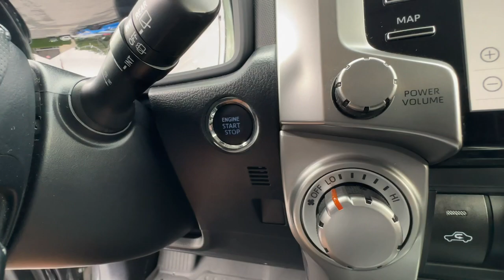2021 Toyota 4Runner SR5 Premium PA Easton, Allentown, Bethlehem, Hellertown, Phillipsburg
Pre-Owned 2021 Toyota 4Runner SR5 Premium available at Star Buick GMC Easton located in 260 Country Club Rd, Easton, PA, 18045. Servicing the Easton, Allentown, Bethlehem, Hellertown, Phillipsburg area.

Looking for your dream car? It could be the  2021  Toyota 4Runner.  Here's a capable 4Runner that offers impressive off-road ruggedness, a comfortable interior, family-friendly design, and impressive towing capacity. Can you hear the trail calling? These are just some of the great options this vehicle comes with: Apple Carplay®/Android Auto®, Keyless Entry, Sun/Moonroof, Navigation System, Fog Lamps, Back-Up Camera, Heated Mirrors, Satellite Radio, Heated Front Seat(s), Bluetooth® Connection. Don't miss the chance to make your off-road dreams come true. Get behind the wheel of this rugged 4Runner and go! Our team will give you an outstanding test drive experience. Stop in today!